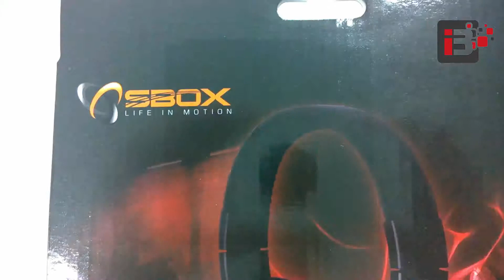SBOX HS 401 Gaming Headphones - UNBOXING 2016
Gaming Headphones SBOX HS-401

Specifications:
• Driver diameter: 40mm
• Impedancea: 32Ω
• Frequency response: 20Hz - 20,000Hz
• Rated Power: 20mW
• Max. input power: 100mW
• cable lenght: 1.15m

Microphone:
• 6X5mm -54db±3dB
• Connector: 3.5mm STEREO

Telescopic wearing regulation for perfect fit
Material: Simulation skin
High sensitivity and signal to noise reduction
120° rotary microphone
Indenpendat type volume regulator